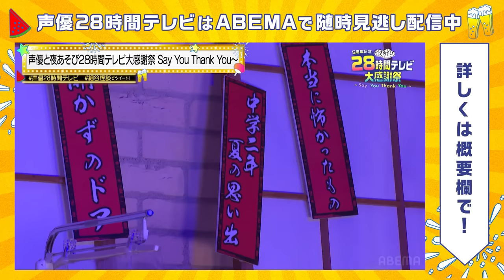【声優28時間テレビ】三上枝織「1人でトイレにいけなくなった」オカルト通の細谷佳正も震え上がる最恐怪談にスタジオ戦慄！『声優と夜あそび 28時間テレビ大感謝祭』ABEMAで無料生放送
『5周年記念 声優と夜あそび 28時間テレビ大感謝祭 〜Say You Thank You〜』

8/20(土)よる6時〜8/21(日)よる10時まで、ABEMAで無料生放送！
1週間無料見逃し配信！

2018年から放送してきた声優と夜あそびも今年で5年目。
いままで応援してくれたすべての方に贈る、5周年記念の夏のお祭り騒ぎ！
前代未聞の『声優と夜あそび』特別番組、28時間ぶっ通し生放送が決定！
2022MC全員出演&豪華ゲスト声優が出演します！

＼声優28時間テレビではPPVも生配信！／
■声優と夜あそび28時間テレビ 豪華声優が集結！麻雀しながら真夜中トーク！
8/20(土)深夜0時20分ごろ〜生配信
出演者：浪川大輔 小山剛志 津田健次郎 花江夏樹
※見逃し配信：9/20(火)よる11時59分まで  チケット購入：よる8時まで

■声優と夜あそび28時間テレビ スペシャル後夜祭
8/21(日)よる10時〜生配信
出演者：大フィナーレ参加メンバー

2022MC
関智一/浪川大輔/森久保祥太郎/安元洋貴/たかはし智秋/金田朋子/細谷佳正/下野紘/岡本信彦/蒼井翔太/仲村宗悟/内田真礼/上坂すみれ/石川界人

‹細谷怪談›
細谷佳正/浪川大輔/森久保祥太郎/安元洋貴/仲村宗悟/小西克幸/前野智昭/林勇/明坂聡美/三上枝織

◆ABEMAなら、1週間限定で『声優と夜あそび2022』を見逃し無料視聴が可能！

※その他COMING SOON！